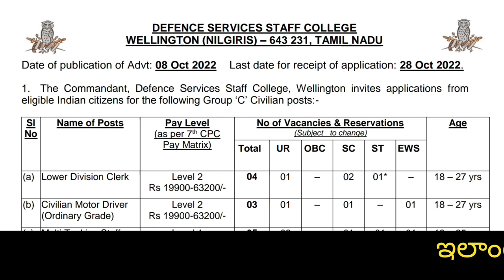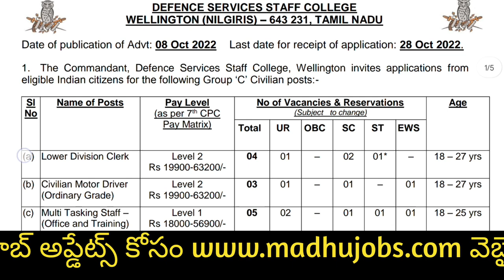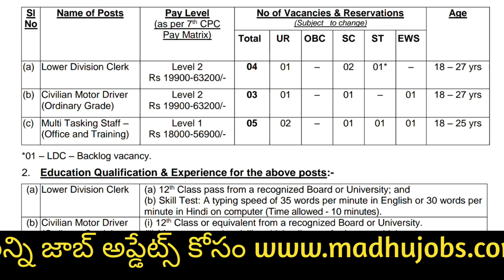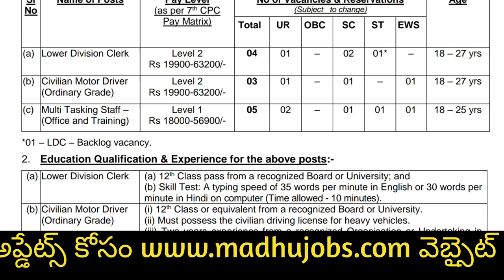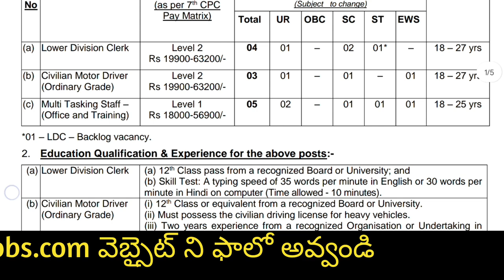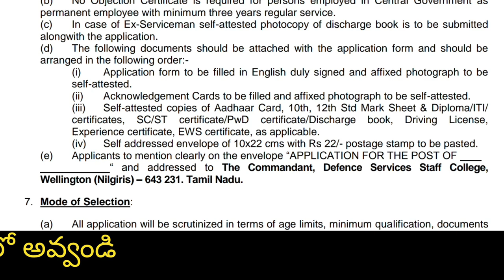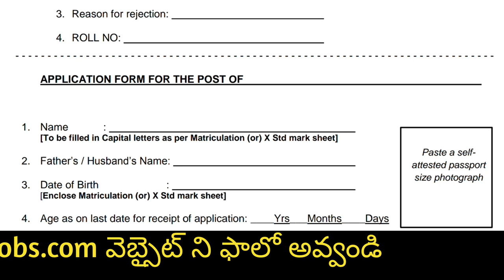LDC & అటెండర్ జాబ్స్ కోసం..ఇప్పుడే ఒక నోటిఫికేషన్ వచ్చింది|త్వరగా అప్లికేషన్ పెట్టండి|Job Updates